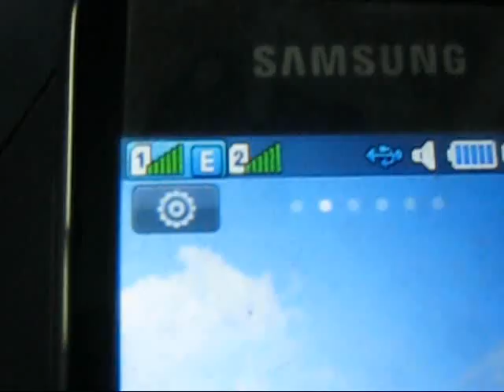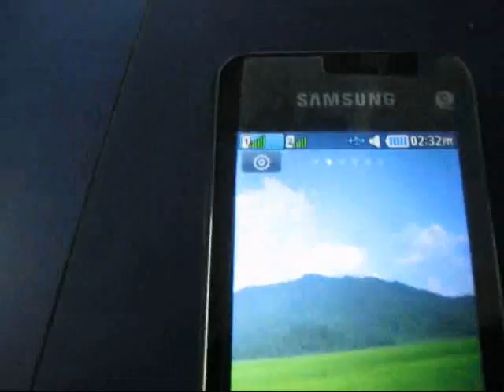Disable Capital Letter E or Edge Network From Samsung GTS5222 Mobile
How-to Guide. Tips & Tricks relating to Android Phone, Smartphone, Mobile Phone, Tutorials, Gadgets, Templates, Make Money, Application Software etc. 🔥G Suit